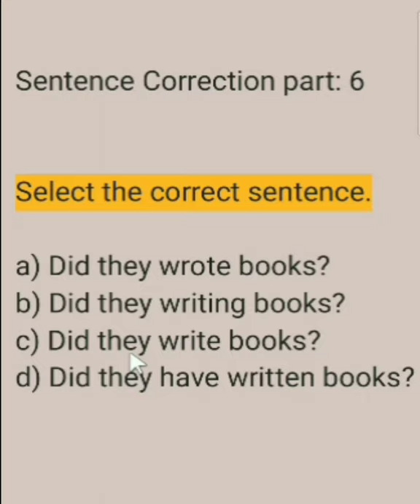Sentence Correction part: 6 | SA Educational Unit